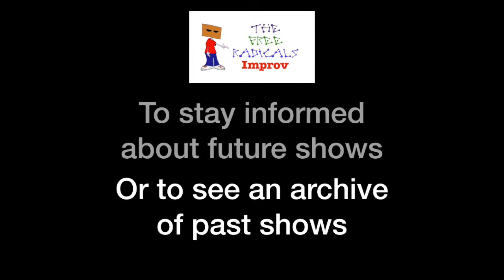Schrödinger's Hat - S3E7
Guest speaker for this show was Martin Millmore on the subject of bias in Artificial Intelligence.

Inspired by the talk, the Free Radicals improvised a story of a family and their strange social experiment. Scientist parents send their two daughters out into the world - Abbie to Slough and Allie to the jungle - with little more than their wits to help them. Abbie forges a career at the biggest Tesco in Europe being paid only in Skips. Allie gets terrible food poisoning and must visit the witch doctor.

The show was recorded at Smokin' Billy's BBQ in Reading on May 17th, 2019.